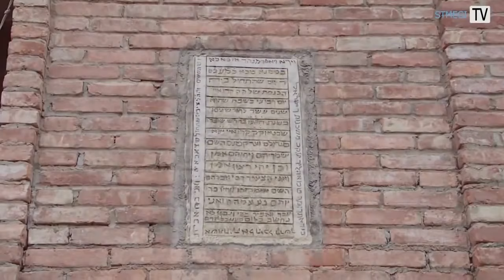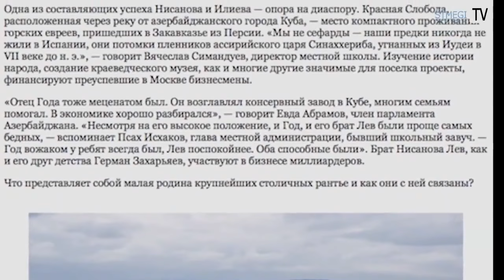Red Village in Azerbaycan Красная слобода Еврейская Слобода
Красная Слобода признана центром развития и сохранения материальной и духовной культуры горских евреев в Азербайджане и за его пределами. Не случайно данный поселок называют «Иерусалимом Кавказа